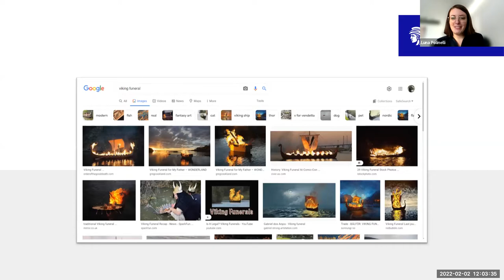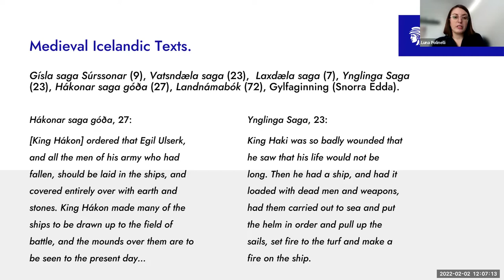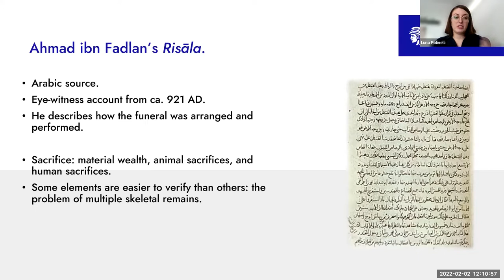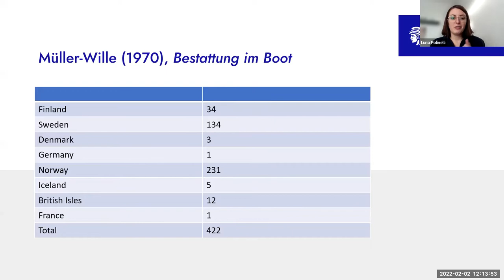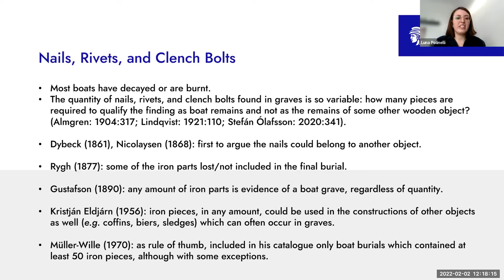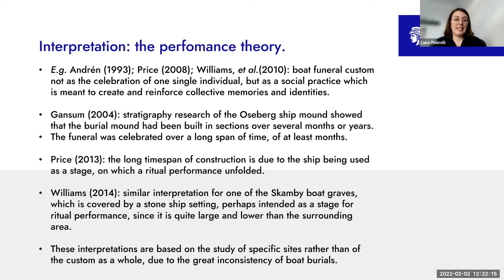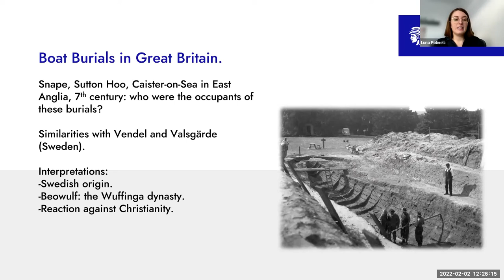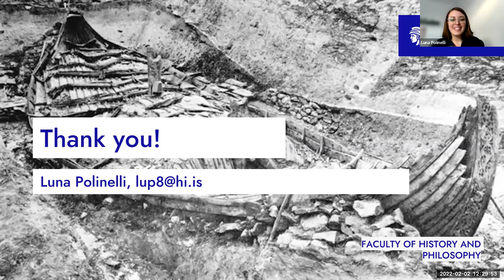Luna Polinelli - Viking Age boat burials: a history of research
Boats form a subset of grave goods increasingly found in Viking Age burials, which have been the subject of much scholarly debate, especially from the 19th century onwards. Since the Middle Ages, it was generally known that Scandinavian people used to be buried in boats before the Christianisation, since mentions of this custom are found in the Icelandic sagas and in ibn Fadlan’s account.

This talk aims to present an overview of the research made in this field. First, the primary sources will be discussed in order to examine their content in light of the archaeological record. Then, I will move on to present the debates which have been prominent in this field. We will look at how scholars have approached boat burials, and how these burials have been identified and recorded. Moreover, the several theories regarding the interpretation of the boat burial custom will be presented and discussed. This study of the history of research of boat burials is part of my PhD project which seeks to offer a new interpretation of this custom and to analyse boat burials, in order to compile them into a comprehensive catalogue, which will serve as a useful tool to facilitate future studies and research in this field.